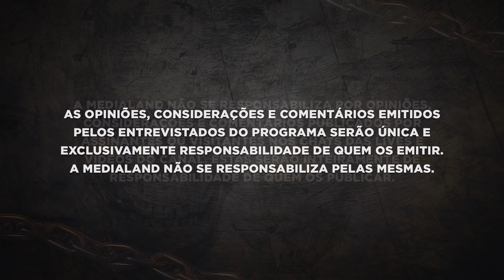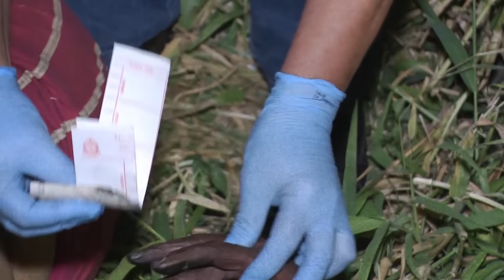CASO GRÁVIDA DE CANELINHA - INVESTIGAÇÃO CRIMINAL - ENTREVISTA PROMOTOR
Flavia Godinho Mafra tinha 26 anos. Rozalba Maria Grime, 27. Depois de alguns anos sem se ver, Rozalba redescobre Flavia, sua conhecida da escola, pelo Facebook. Dois fatos ligavam essas mulheres. O primeiro é que ambas eram moradoras de Canelinha, cidade do interior de Santa Catarina. O segundo e mais importante é que as duas tinham o desejo de ser mães. Flavia festejava a 36.a semana de sua gravidez, sua filha logo logo já estaria nos seus braços. Rozalba também festejava a 36.a semana da gravidez de Flavia, ainda mais que ela, Rozalba, que fingia estar grávida, também tinha decidido que a filha de Flávia iria para os braços da mãe. Mas... A mãe, no caso, seria a própria Rozalba.
Confira a entrevista com o promotor, Dr Alexandre Muniz para o Caso Grávida de Canelinha.